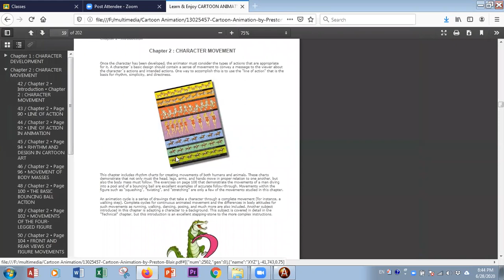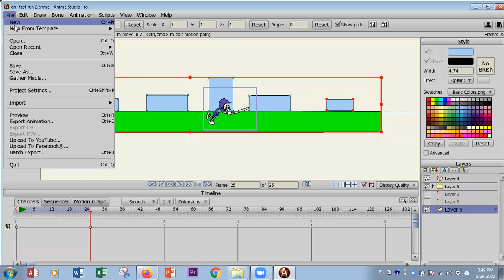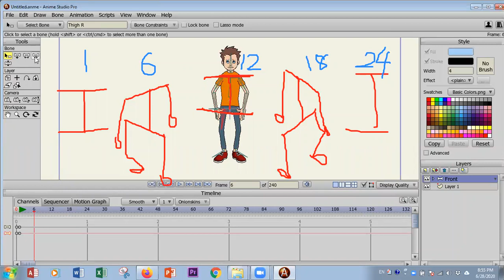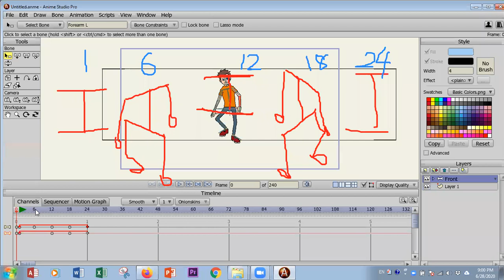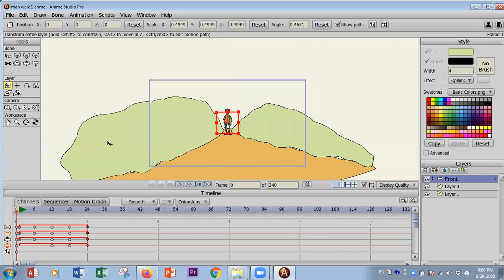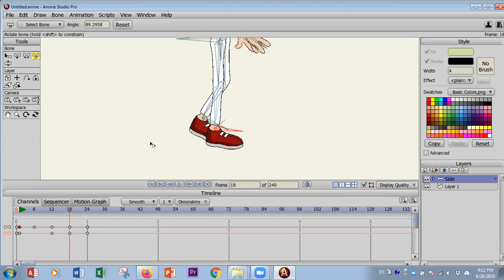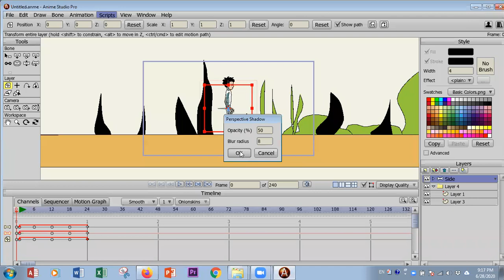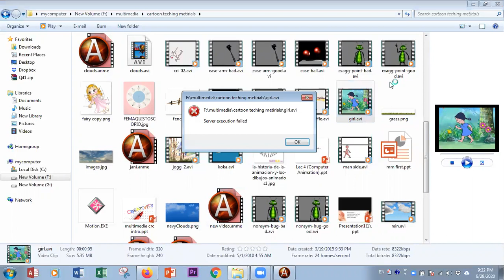Animation | Walking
Share during this corona Outbreak.